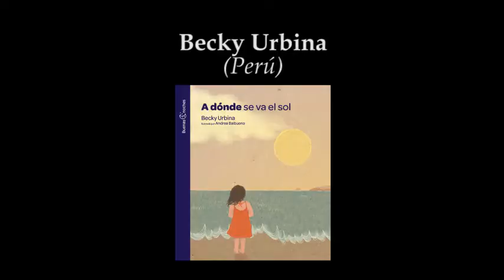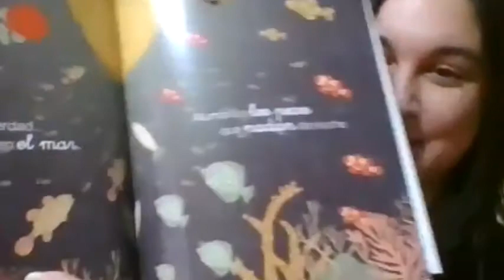Letra Capital: Becky Urbina (entrevista T-2021)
Carlos M. Sotomayor entrevista a la poeta y narradora Becky Urbina sobre su libro para niños A dónde se va el Sol (Editorial Norma, 2021).